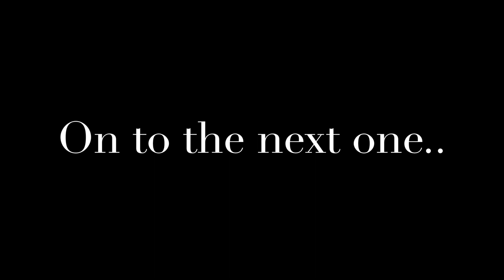Going off to search for our first VW camper van.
We start our journey to search for our very first camper van to see if we can fit in and what we can afford. Off to South Coast Campers Kent.